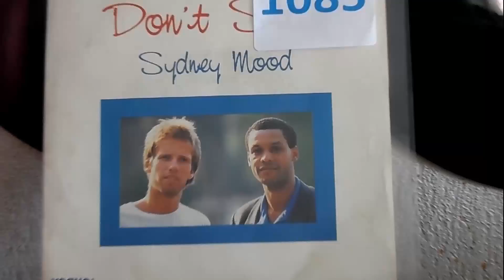Don't stay - Sydney Mood - 1984